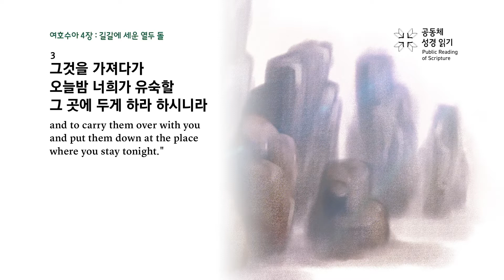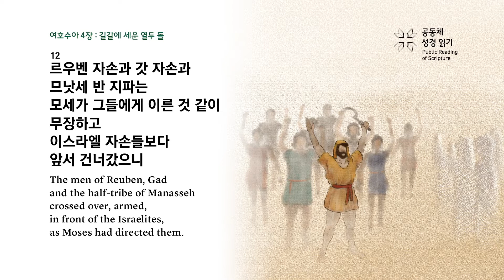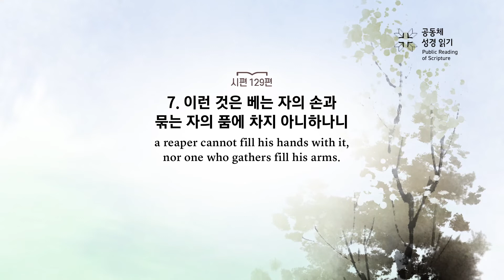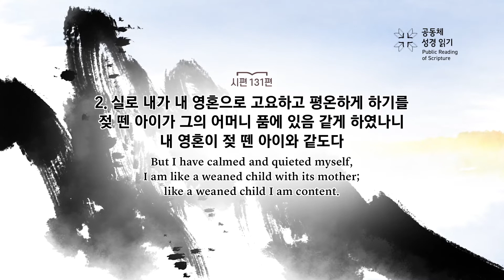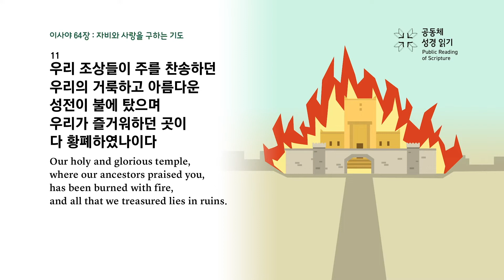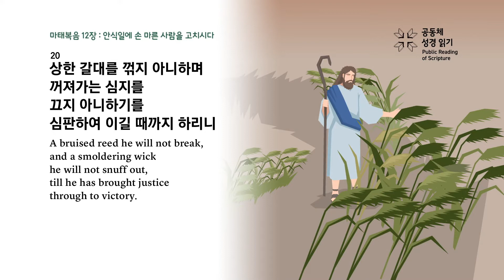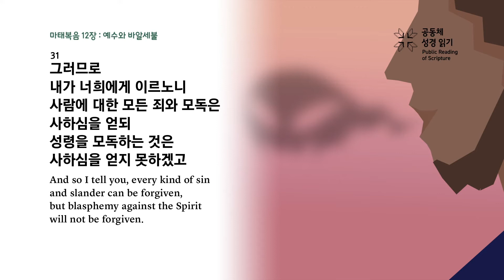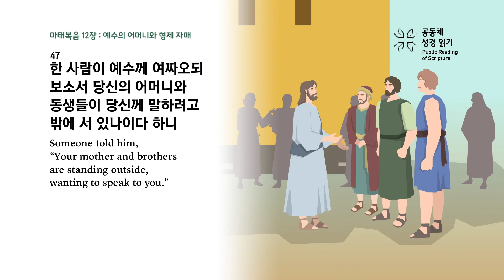[하루경건] 2022.7.2(토) 맥체인 성경읽기 / 수4,시129-131,사64,마12